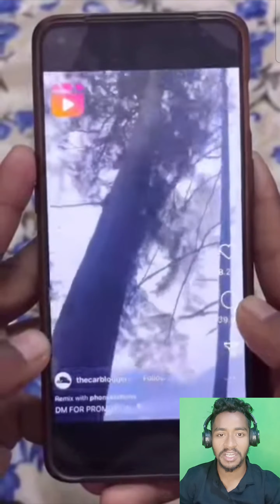सूरज रॉक्स कॉमेडी 2024 || Suraj Rox Comedy Video 😂🤣 || Suraj Rox Funny Videos || Real Reaction2.3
My Name is- Arman Ansari
My Channel Name - @RealReaction2.3

The Best of Suraj Rox Comedy
LOL Moments
suraj rox
funny
suraj rox funny videos
suraj rox entertainment
comedy
comedy video
suraj rox new comedy video
suraj rox new video
funny videos
suraj rox ka new video
new comedy video
suraj rox top comedy video
suraj rox new comedy video 2023
tiktok comedy
suraj ka comedy video
new funny comedy video
suraj rox news
tiktok comedy video
new tiktok comedy video
tiktok new comedy
suraj rox comedy video 2023
new update
real fools comedy
suraj rox comedy real fools
tiktok comedy videos
suraj roxsh comedy
comedy videos
funny comedy
funny comedy videos
suraj rox comedy videos
suraj ka comedy
last funeral video
suraj comedy
real fools
suraj rox funny video
suraj rox funny vibeo
vikram comedy video
funny shorts
shorts
viral video
viral
real fools shorts 63
trending
comedy video new
funny video
realfoolsteam
suraj rox news
suraj rox comedy ki video
suraj rox girlfriend
comedy king
the comedy kingdom
suraj rox
suraj rox comedy video new
suraj rox comedy video
surajroxfunnyvibeo
suraj rox new comedy short video
suraj rox new comedy 2023
suraj rox comedy puspa raj
patli kamariya
biography
hindi biography
suraj rox age
suraj rox ki jeevni hindi me
suraj rox ka jeevan parichay hindi me
tiktok video
suraj rox comedy ! suraj ka comedy !
suraj rox viral video
suraj rox education
suraj rox short video.
suraj rox story
ckcomedyking
about suraj rox
comedy video suraj rox
💥 suraj rox 🤣🤣
suraj rox new comedy 2024
suraj comedy news
funny videos 2023
suraj rocks comedy
suraj rox ko kya hua hai
suraj rox trending video
suraj rox hindi biography
suraj rocks
suraj rox funny
suraj rox hindi wikipedia
suraj rox instagram reels
सूरज रोक्स की जीवनी
सूरज रोक्स की बॉयोग्राफी
सूरज रोक्स की गर्लफ्रेंड